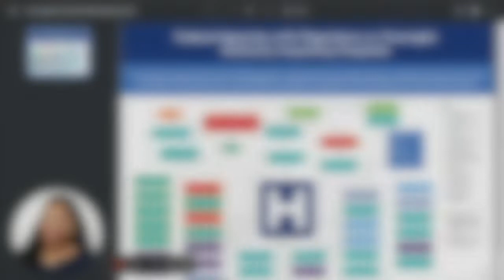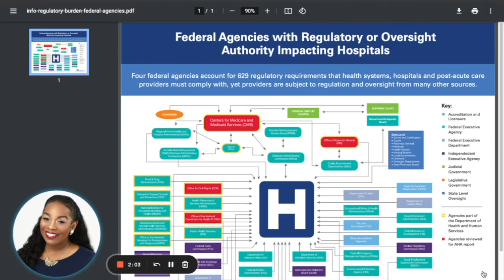Who Regulates Healthcare Organizations and Why It's Important as a Healthcare Consultant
Healthcare is one of the most lucrative industries to enter as a Healthcare Consultant because it's heavily regulated. In fact, healthcare organizations often complain that it's a JOB in itself to keep up with changing regulations. As a Healthcare Business Consultant, you can help!

[RESOURCES FOR YOUR CONSULTING BUSINESS]

[HEALTHCARE CONSULTANT RECOMMENDED VIDEOS:]

WORK WITH ELLE PIERSON | HEALTHCARE CONSULTANT, TEDX SPEAKER, & AUTHOR

📌BOOK A ONE TIME CONSULTATION CALL | Do you need clarity BEFORE you launch your healthcare consulting business?

📌2 DAY LIVE HEALTHCARE CONSULTANT BUSINESS BOOTCAMP | Imagine building your business systems and client acquisition strategy in 2 days! If your desire is to LAUNCH and ACQUIRE corporate contracts - and you don’t have any time to spare, join us in Houston, Texas for the 2 day LIVE Business Bootcamp for Healthcare Consultants. Join our next information session below:

📌 HEALTHCARE CONSULTANT ACADEMY | The HCA is the only resource on the web that will assist you in the step-by-step process of launching your healthcare consulting firm (in any specialty!). It is the complete resource to learn the consulting business process, marketing, sales, and building authority. If your goal is to put your expertise to work for you AND acquire corporate consulting contracts, join the next information session below:

📌1:1 COACHING PROGRAM | Are you ready to generate 4, 5, and 6 figure consulting contracts? Elle is accepting applications for her 6 month 1:1 strategic coaching program. Serious inquiries ONLY please. Check out the details and join the waiting list below: